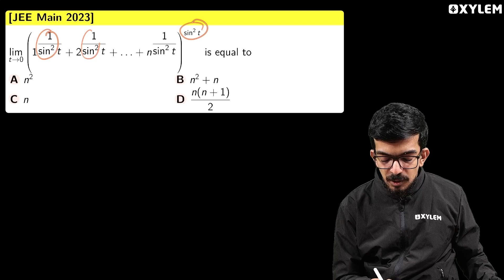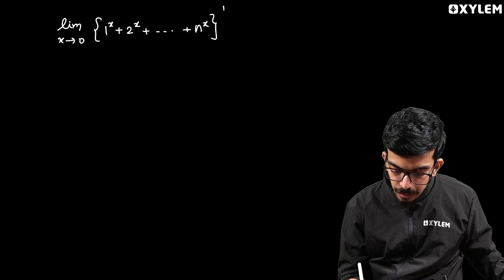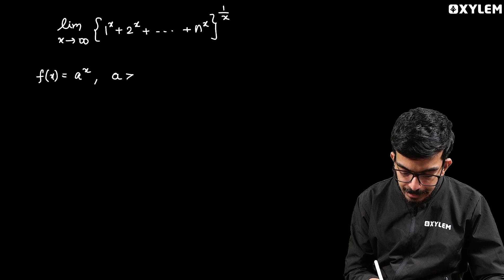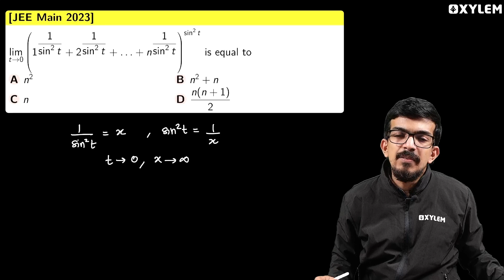Knack Of Problem Solving | Episode 3 | Xylem JEEnius